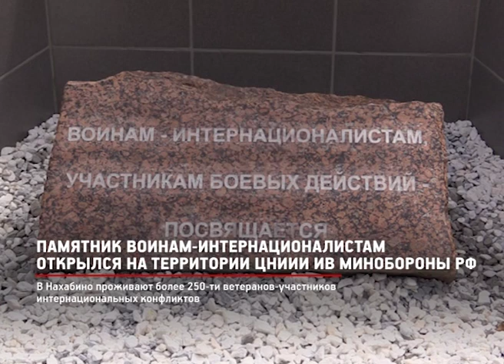КРТВ. Памятник воинам-интернационалистам открылся на территории ЦНИИИ ИВ Минобороны РФ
Памятник воинам-интернационалистам, участникам боевых действий теперь есть на территории Центрального научно-исследовательского испытательного института инженерных войск Министерства обороны Российской Федерации. На торжественную церемонию открытия пришли сотрудники воинского подразделения, военнослужащие 45 инженерной бригады и международного противоминного центра, ветераны вооруженных сил, воины – интернационалисты, школьники и руководители территориального управления.